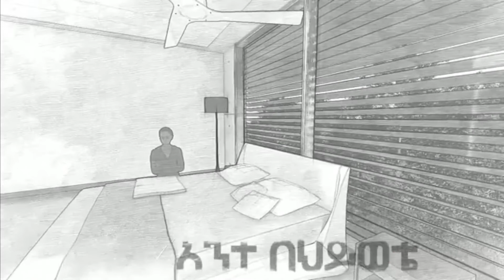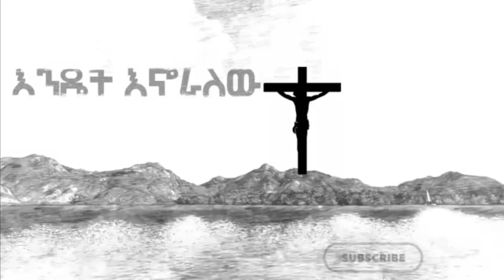ሊሊ(ቃልኪዳን ጥላሁን እኔ መ መኖር አልችል ስምህን ሳልጠራ 1 minuet Song